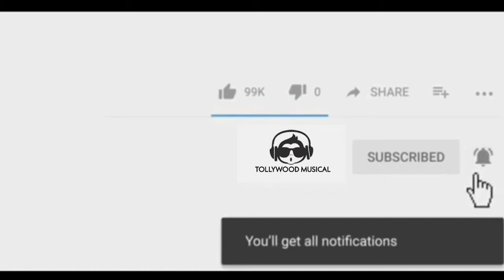BucchiNaidu Kandriga trailer || 2020 latest telugu movies tollywood musical